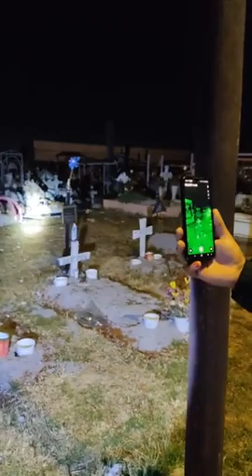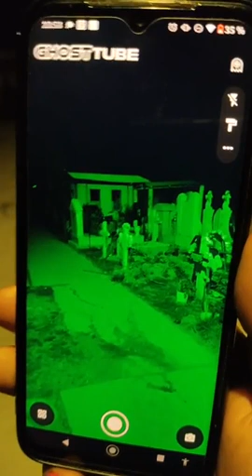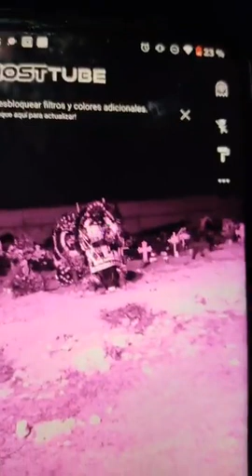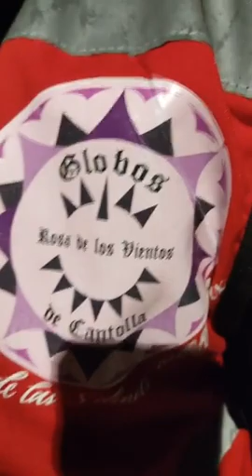Panteón de media noche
nos encontramos una novia